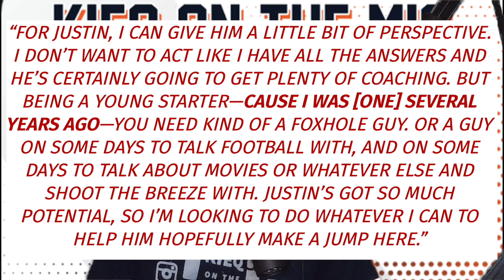REPORT: TREVOR SIEMIAN INSISTS HE HAS A WAY TO HELP JUSTIN FIELDS!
The Bears signed veteran journeyman Trevor Siemian to serve as Justin Fields backup QB. He knows what his job entails. Yes, part of it is keeping himself ready in case of an injury. However, he made it clear to Larry Mayer of Chicagobears.com that there is another role he will play.

To help Justin Fields develop!